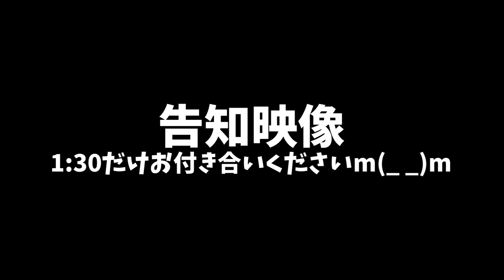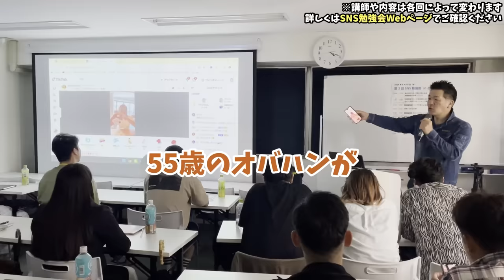あの男が久しぶりの登場！元気な姿を見せてくれました！元塗替え道場の足場職人、退社から3年でその成果は！？今後はどうする？どうなる？まとめて報告します！